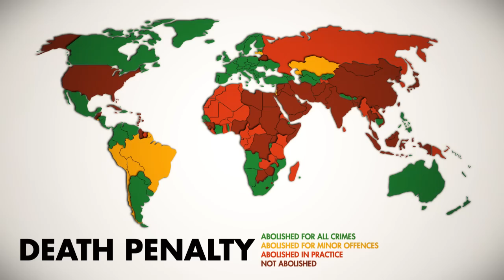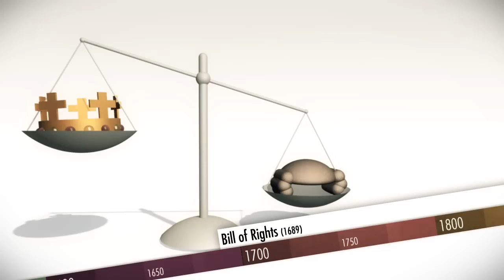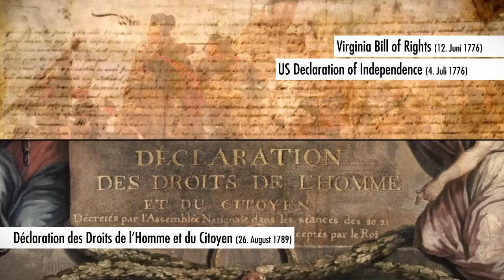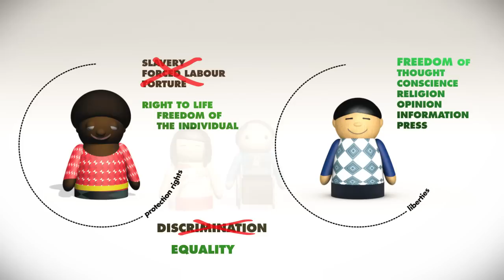Focus Human Rights: Violations, History, First Dimension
First part of the series "Focus Human Rights". It deals with Civil and Political Rights, with Human Rights violations and the history of Human Rights.

This film marks the start of the project "Focus Human Rights". The series will consist of an overview clip and of one clip about each of the three dimensions of Human Rights.

The first dimension involves the Political and Civil Rights, the second dimension deals with the Economic, Social and Cultural Rights and the third dimension consists of the Collective Rights.

In addition, a number of cross-cutting issues are explained. For example: the history of Human Rights, the role of non-governmental organizations such as Amnesty International and Human Rights Watch, or the problems of the Human Rights system.

Together, the overview clip and the three specific clips provide a profound knowledge about the topic Human Rights.

By Jan Künzl und Jörn Barkemeyer